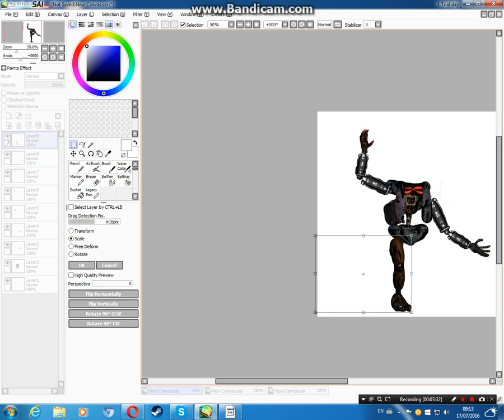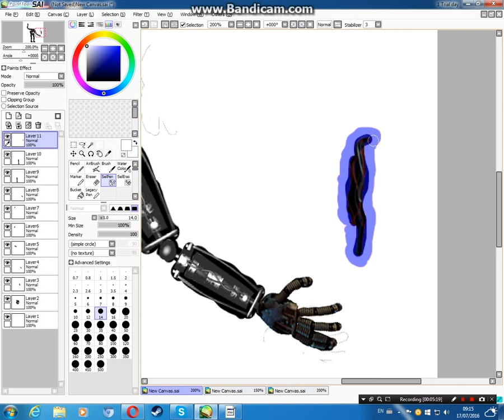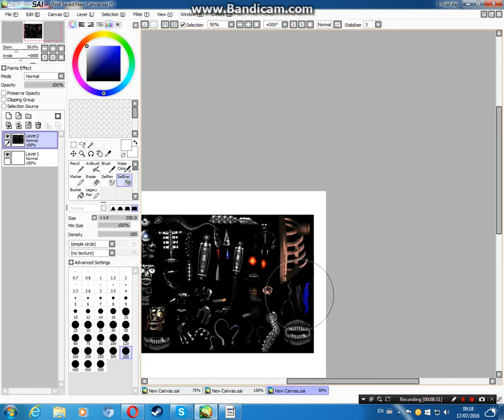Making my new profile picture! 3